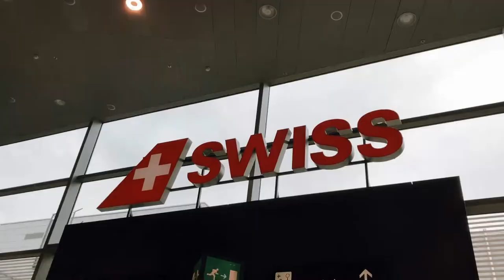PrettyLittleFawn // Switzerland Roadtrip Vlog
For our latest trip we headed to Switzerland with Hertz for a week long road trip through the Switzerland. From Basel to Zurich (and all the little stops in between) we fell in love with all things Swiss! Fondue, cows, and me trying to order just a few pastries and ending up with a bunch.

A huge thank you to Hertz for providing our rental car.

Another big thank you to SWISS International Air Lines for giving us our first experience in an International Business Class cabin. It was perfection!

Original music by Eric Neujahr

Thank you to the cities of Basel and Zurich for hosting us, along with MySwitzerland for helping to arrange this experience.